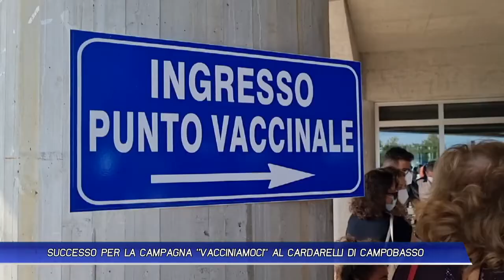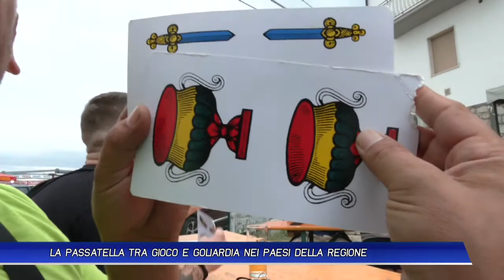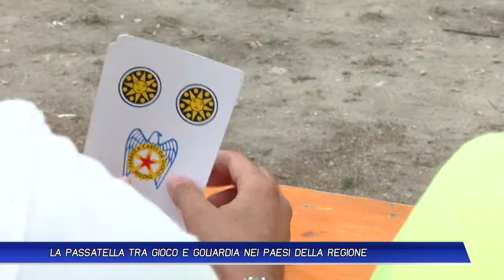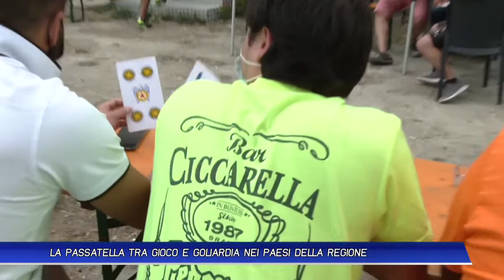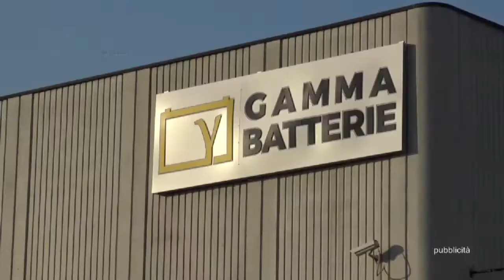TLT NEWS EDIZIONE DEL 21-08-21